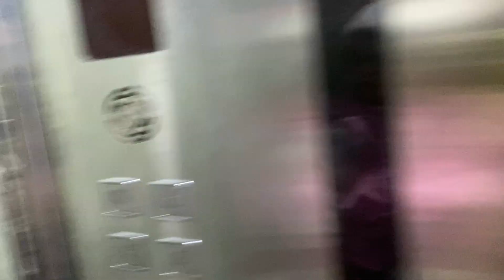فلوج احتفالي بأول خروجه في مصر 🇪🇬